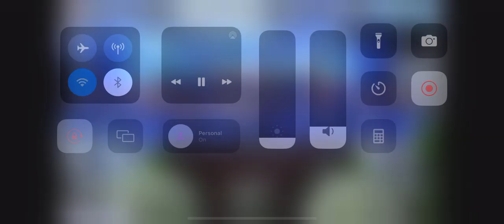Lift up the Lord | Jmcim Pampanga